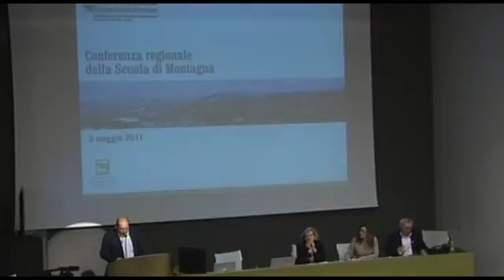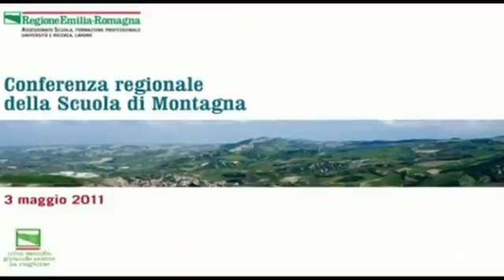2011 05 03 intervento convegno reggio emilia